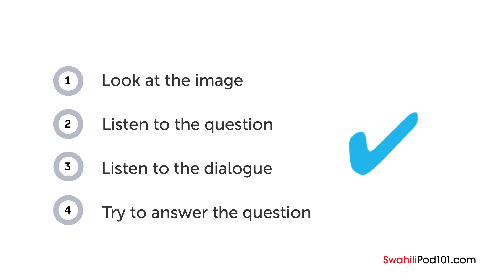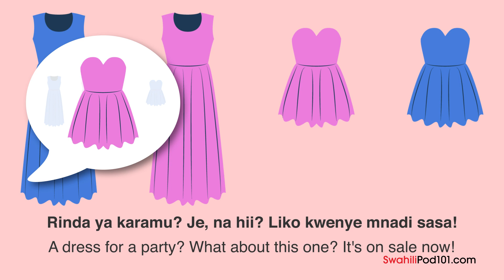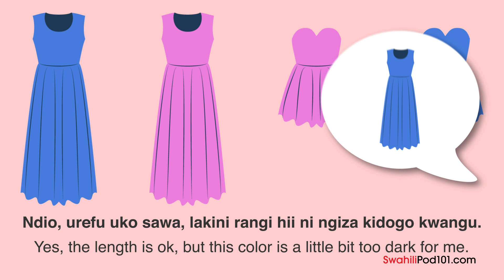Learn Swahili | Listening Practice - Finding a Party Dress in Kenya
Want to learn to speak even more Swahili the fast, fun and easy way? Then sign up for your free lifetime account right now,

Save 20% on FULL Access to Swahili with your YOUTUBE coupon for All subscriptions